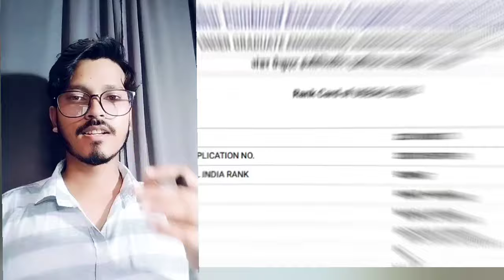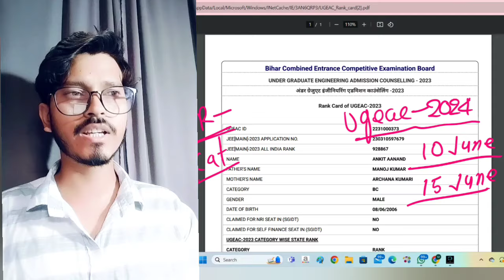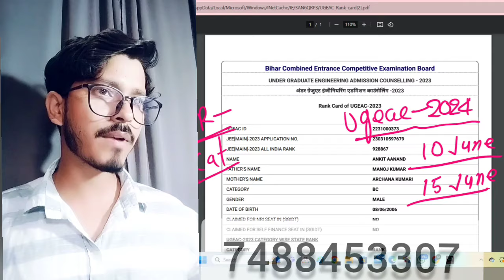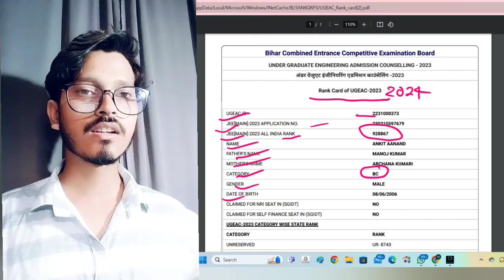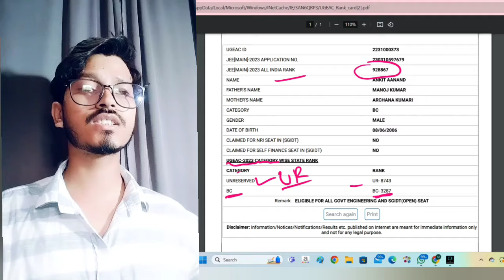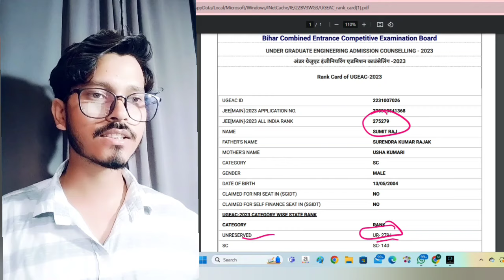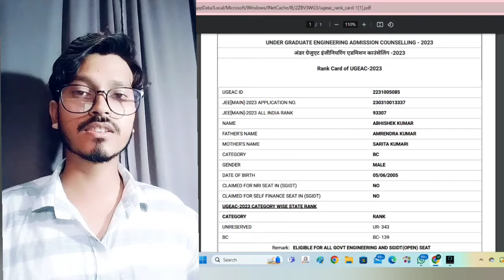BIHAR ENGINEERING 2024 | Merit list | Rank Card | Percentile CRL vs Ugeac Rank 2024 | Expected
Hell friends ...
channel Monu...Welcome back to channel Engineerig jee mains vs Ugeac Rank JEE main percentile vs ugeac rank UR category rank Bihar Engineering bce bhagalpur campus tour bce bhagalpur higest Placement bhagalpur fees structure bce bhagalpur

So friends Aaj ke video me btaye h Bihar ugeac rank vs college Engineering me Admission proces, merit list KB aayega rank card Bihar Engineering , eligibility criteria, placement,top colleges for BTech Bihar Engineering Bihar
Bihar Engineering 2023| list of documents
 for ugeac counselling

ugeacseatallotment2024
bihar_engineering_document_2022
ugeac_counselling_2022
ugeac1stroundresult2022

BCE BHAGALPUR engineering college ke college review ke bare me
bce bhagalpur COLLEGE